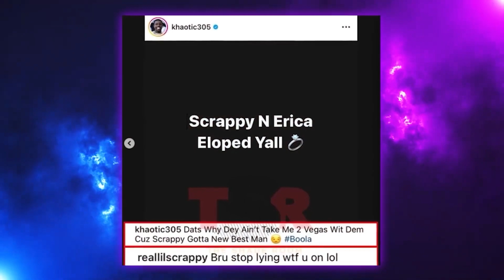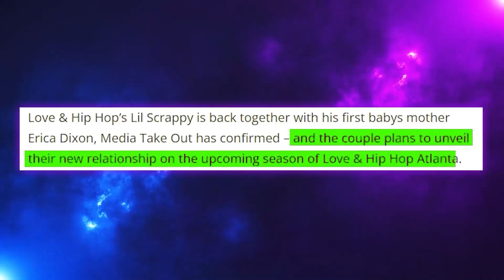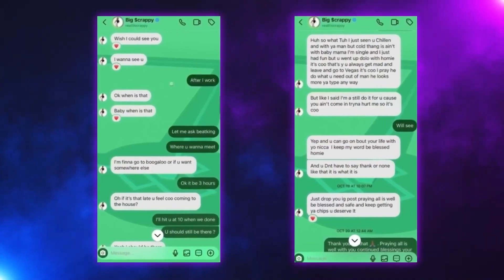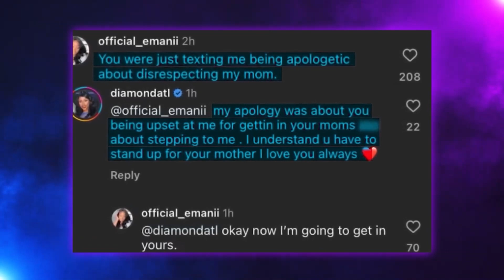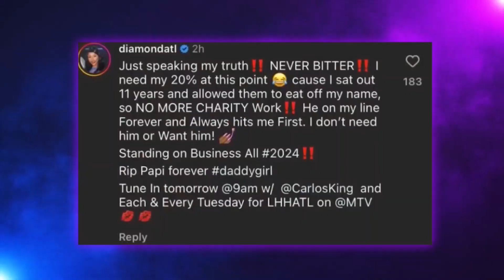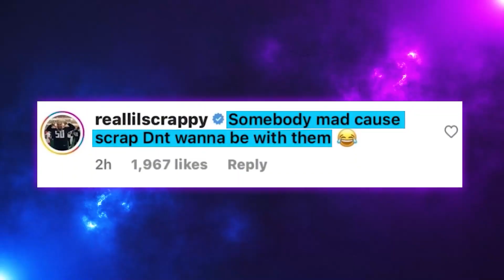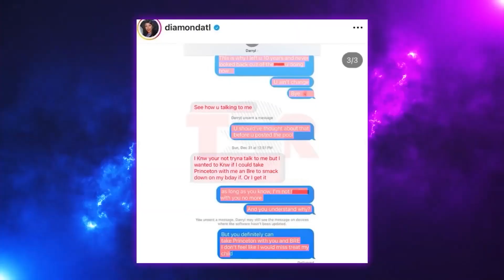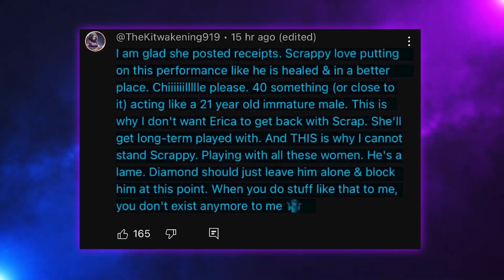Erica Dixon REVEALS Why Lil Scrappy LEFT Her And REKINDLES With His Ex Bambi